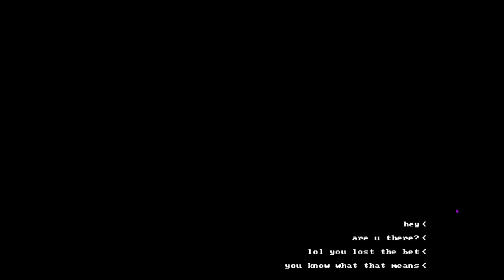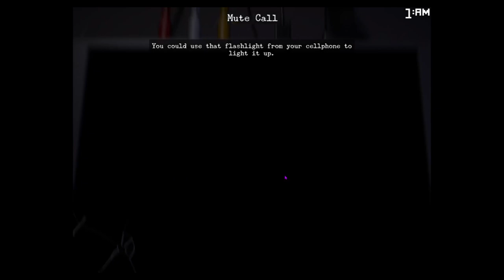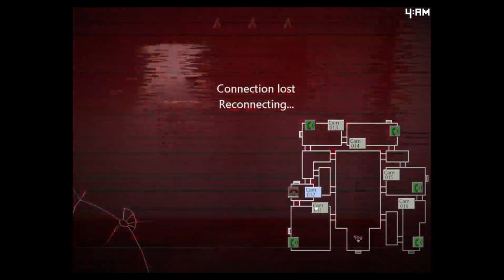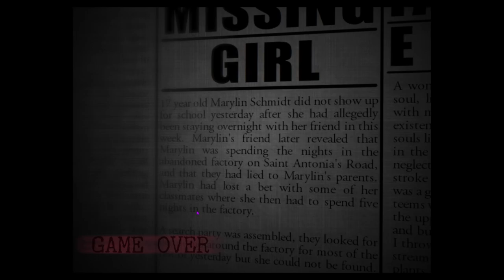SURPRISE ENCOUNTER WITH CINDY! | Five Night's at Candy's 2 Sugar Rush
Hopefully I can be on time with the uploads for this game, or on time for any uploads once or ever, also I got the ability to apply for partnership, so show support so I can get paid while having fun.

Five Nights at Candy's 2: Sugar Rush! is a recode/upgrade of the original Five Nights at Candy's 2 game made by
@Emilmacko ! Some of the mechanics are different/altered!